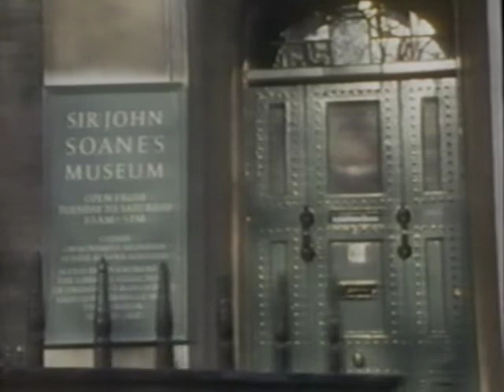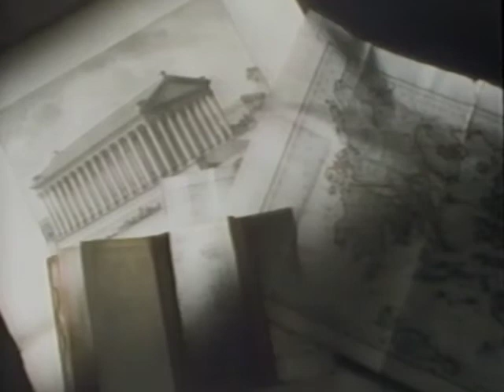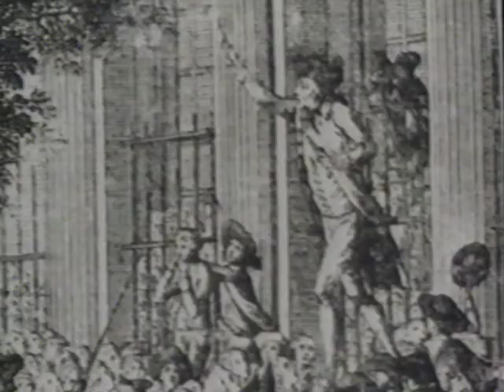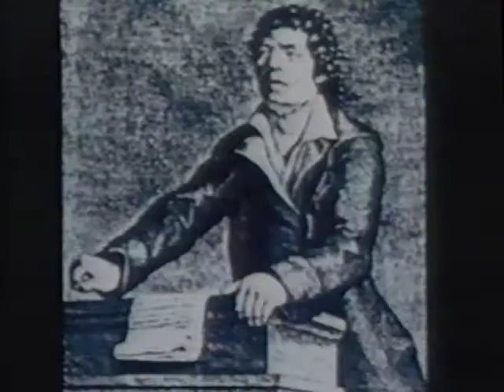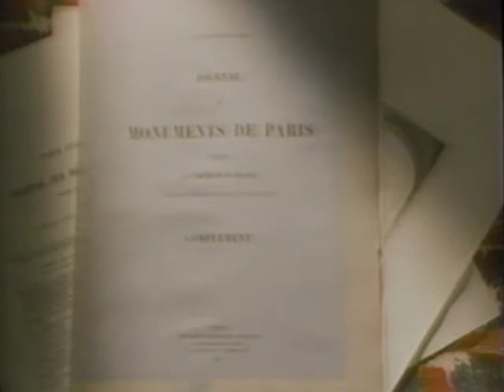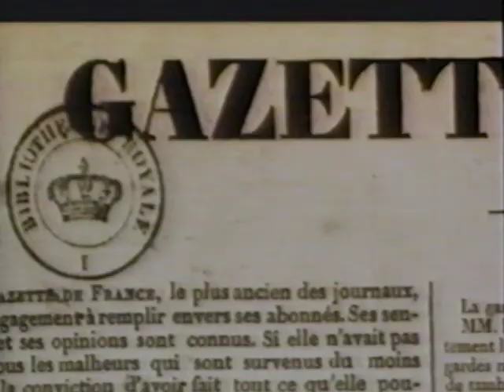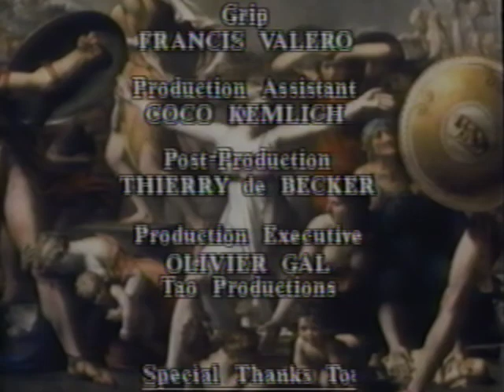Part 6: An Age of Reason, An Age of Passion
Art of the Western World
Perry Miller Adato, Creator
1989